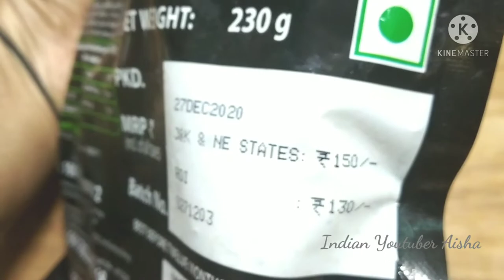Labanese Falafel Kebab / ITC Masterchef Lebanese Falafel Kebab With Herbs / Chickpea Falafel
it is tasty labanese falafel kebab from brand ITC Masterchef. it is ready to eat snack
available at amazon, big bazaar and other online sites
it is also available at shopping Mart like D'Mart.

Link of my other Chocolate videos--

new candyman Fantastik choco rolls

Cadbury Silk Mousse-